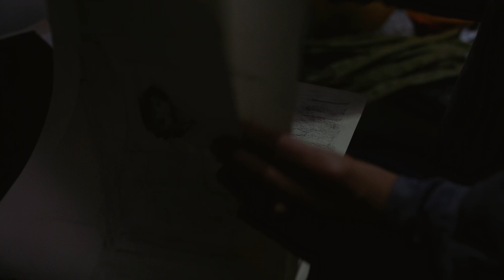Pedra Seca (2025) · Trailer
Pedra Seca (Ficção, 29 minutos - Portugal 2025)
Realização: Luísa Mello

Sinopse:
Uma mulher de 60 anos, hipersensível a ondas eletromagnéticas, vive isolada no campo. A sua vida transforma-se quando uma rapariga de 30 anos, de natureza nómada, resolve ocupar a única casa próxima da sua. Uma relação de proximidade é construída ao passo que um muro de pedras é erguido entre as casas. Pedra Seca é um filme com poucas palavras sobre as relações humanas, sobre as diversas fronteiras que erguemos entre nós e os outros. Na confrontação com a solidão, com a estranheza do outro, surge a possibilidade do encontro.

A 60-year-old woman, hypersensitive to electromagnetic waves, lives isolated in the countryside. Her life changes when a 30-year-old girl, drifter, decides to occupy the only house nearby. A closer relationship develops while a stone wall is built between the houses. “Dry Stone” is a film with few words about human connection, the different walls we build within ourselves and the outside world. In the confrontation with loneliness, with the strangeness of the other, the possibility of the connection arises.